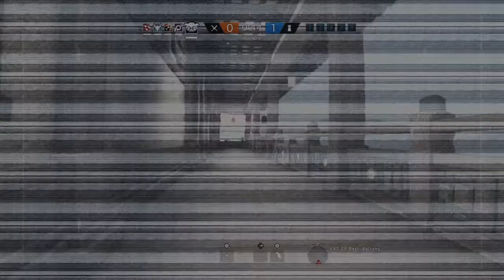Rainbow 6: Siege Ranked With The Boys